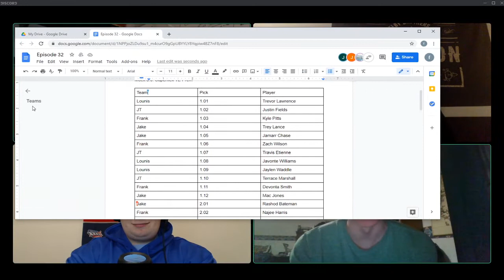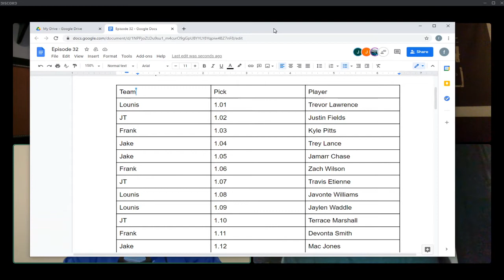3rd and 20 Dynasty Podcast Episode 32: Mock Draft 3.0, Chris Carson Value, Colts WR Situation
On this episode of the 3rd and 20 Dynasty Podcast Lounis Amirat, Jake Henkin, J.T. Allocca and Frank Entwistle talk about the following topics:
News & Notes: 0:30
Mock Draft 3.0: 12:50
Chris Carson's Value: 1:06:02
Indianapolis Colts Receivers/Offense: 1:13:15